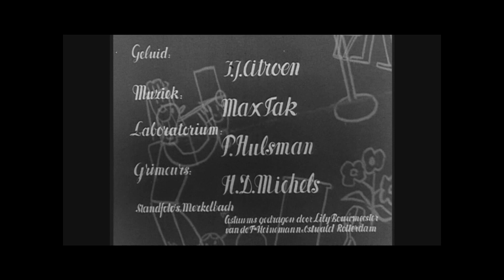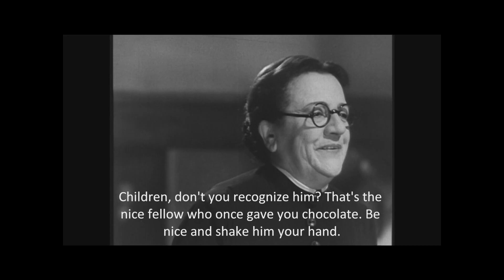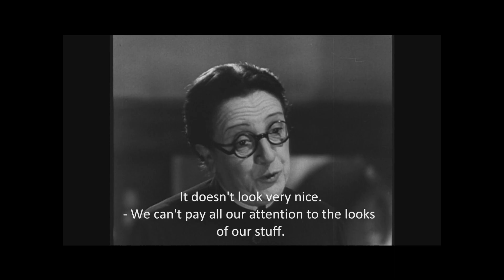Vadertje Langbeen / Daddy Long Legs (1938) PART 1 Dutch film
Vadertje Langbeen (1938), A Dutch movie (Nederlandse film) starring Lily Bouwmeester, Paul Storm, Emma Morel, and Gusta Chrispijn-Mulder. The film is, as of 2010, the only Dutch classic with English subtitles. Subtitles may not be perfect at all times, but I tried my best.

I do NOT own the material.